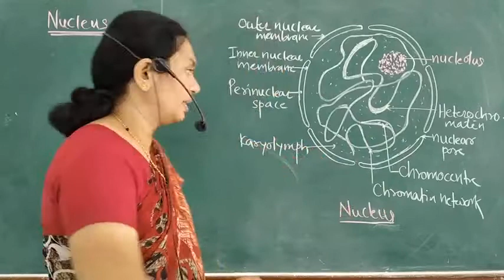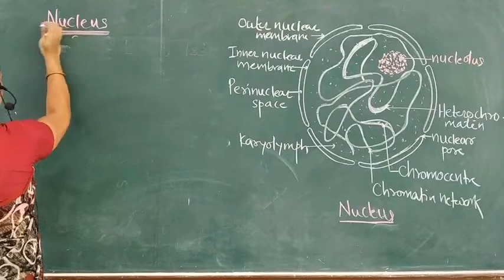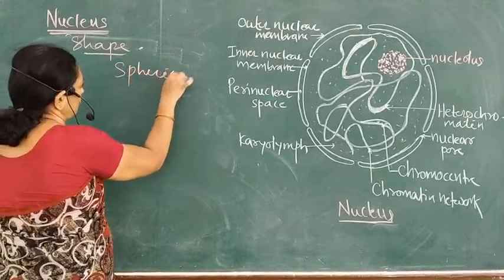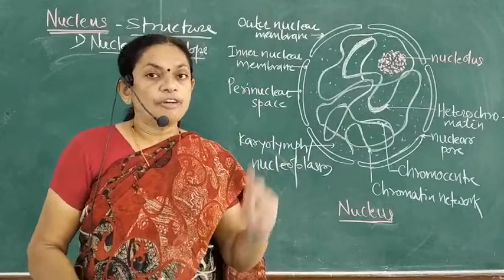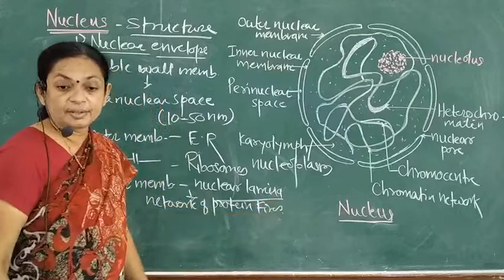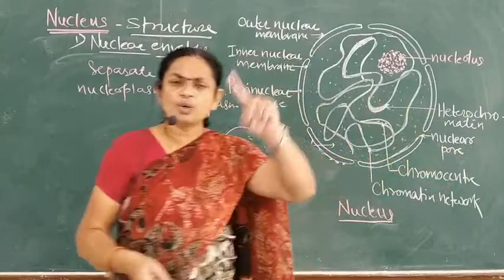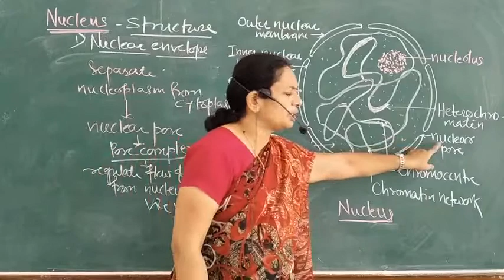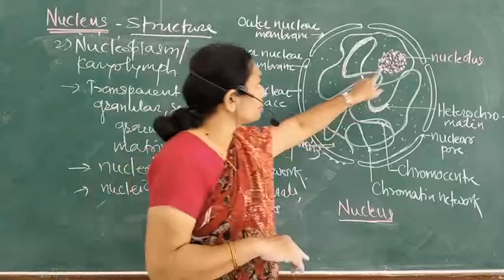XI Sci.Nucleus- nuclear envelope &nucleoplasm